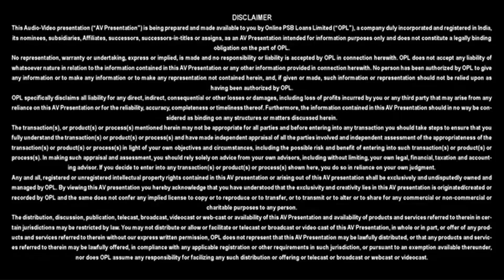Mudra Loan Website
Download APP for MSME Business Loan, Mudra Loan,

Video Speech:
Name - Nishi Gandha Raj Kumar Kulkarni
Loan Applied for - MSME Loan
Loan Applied through - PSBLoansin59Minutes.com
Loan Disbursed by - Bank of India
Remark - She is grateful to Bank of India